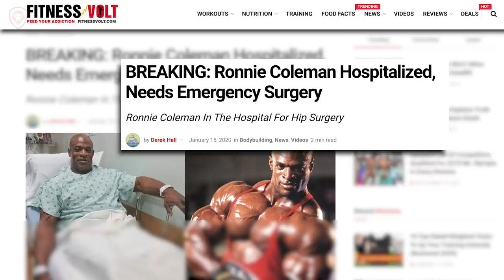Flex Wheelers Reaction to Ronnie Coleman Calling Him the Greatest Bodybuilder of All Time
Kenneth "Flex" Wheeler has a sit down with Patrick Bet-David to talk about the sport of bodybuilding.

About the guest: Kenneth "Flex" Wheeler is an American IFBB professional bodybuilder. He won the Arnold Classic a then-record four times and was once described by Arnold Schwarzenegger as one of the greatest bodybuilders he had ever seen. Ronnie Coleman has stated that Wheeler was the best bodybuilder he competed against.